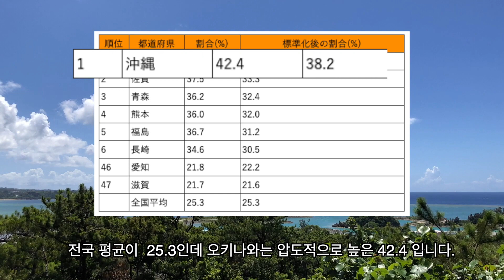일본의 성인전용 호텔과 오키나와의 속도 위반 결혼, 출산율과 이혼율에 관한 이야기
일본의 다양한 숙박시설을 경험해 보기는 했는데 라브호ラブホ는 가보질 못했습니다. 라브호 = 라브호테루 = 러브호텔

예전에는 우리나라에서도 러브 호텔이란 말을 쓴거 같기는 한데 요즘은 거의 모텔이라고만 부르는 것 같습니다.모텔 = 모터+호텔.. 호텔에서 먼가 모터처럼 빠르게 돌리기 때문이 아니라 미국에서 자동차를 타고 가다 들리는 고속도로에 있는 호텔에서 유래되었습니다. 하지만 우리나라 모텔은 역세권에 있어야 영업이 잘 되는 것 같습니다(유원지 근처 제외)

아무튼 오키나와는 의외의 1등이 많은데, 영상에서 소개한 것 외에도 재미있는 것들이 많습니다. 그리고 제가 오키나와를 좋아하는 이유 중 하나는 아무로 나미에의 고향이기 때문입니다.